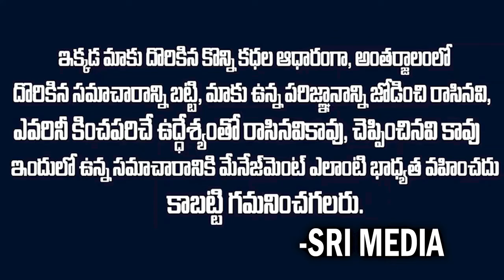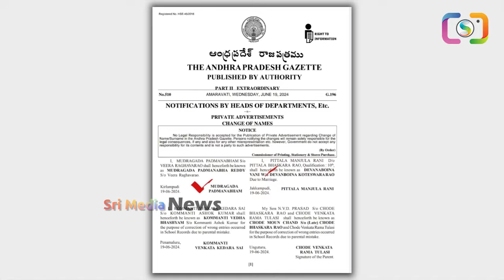కాపు ముద్రగడ పద్మనాభ రెడ్డి జగన్ వేసిన ఎరకి బలయ్యాడా || Mudragada Rise and Fall story || Ys Jagan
Watch ►కాపు ముద్రగడ పద్మనాభ రెడ్డి జగన్ వేసిన ఎరకి బలయ్యాడా || Mudragada Rise and Fall story || Ys Jagan